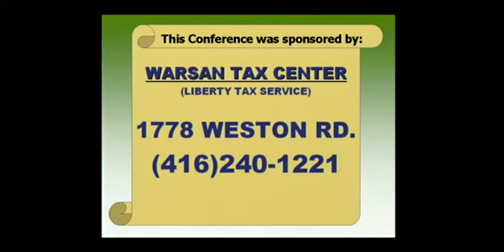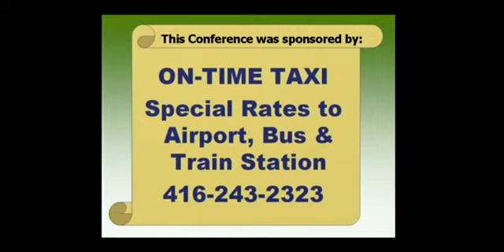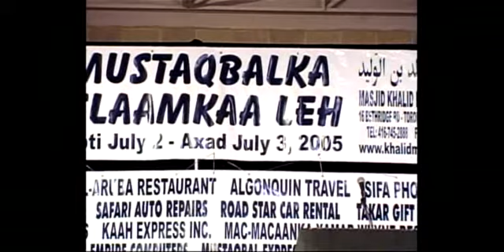DHIBAATOOYINKA CARABKA UU LEEYAHAY SH.UMAL ,SH.CABDIRAXMAN ,SH.MADAD